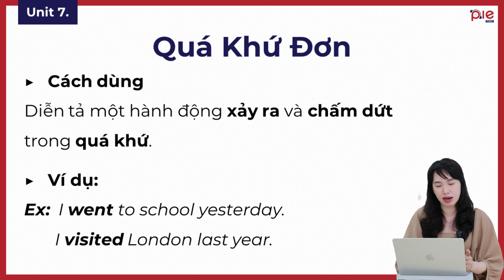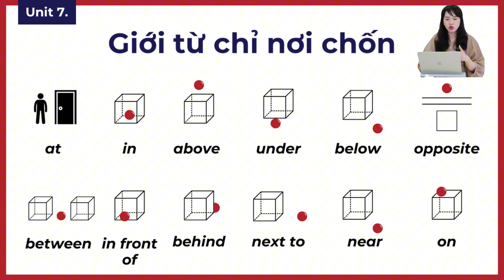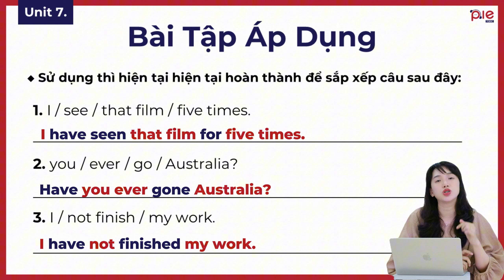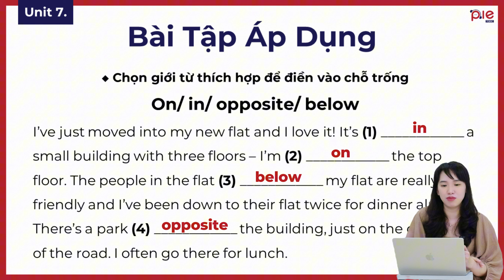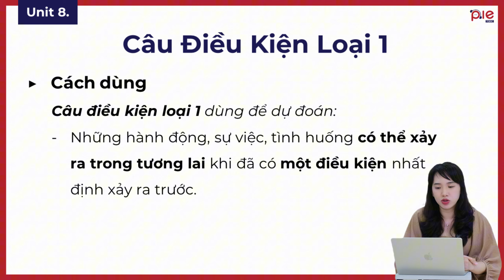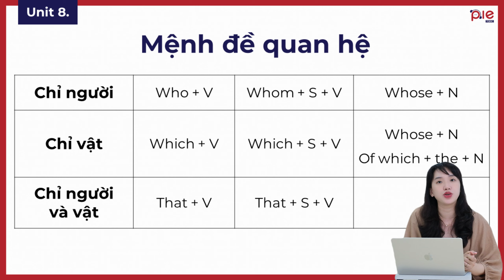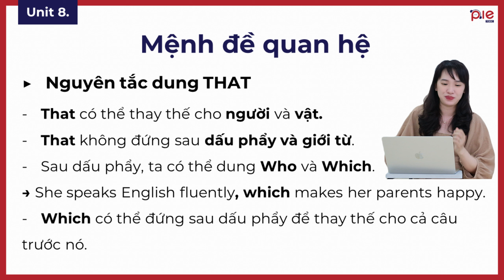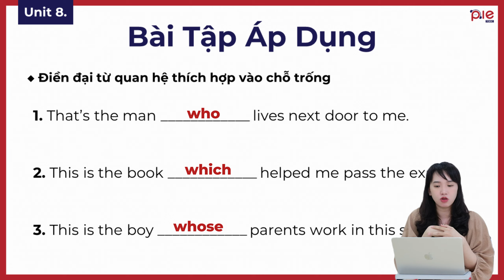PIE TOEIC | Life Pre-Intermediate | AV3 | Unit 7: Câu Điều Kiện (0-1) - Unit 8: Mệnh đề quan hệ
Teacher: Mrs. Thu Huong
Edit: PIE TOEIC